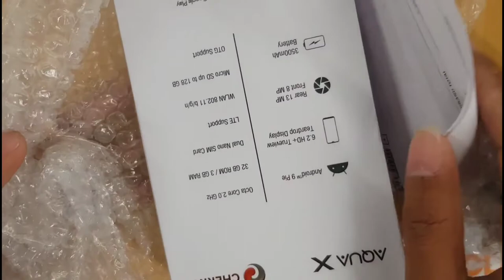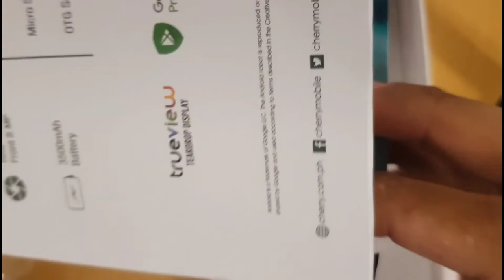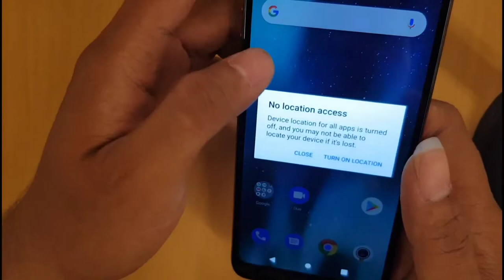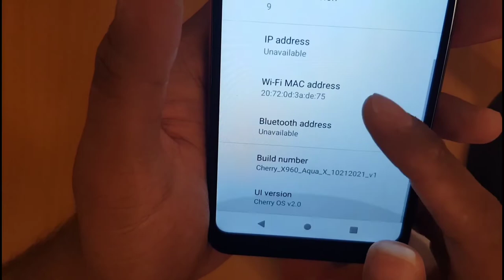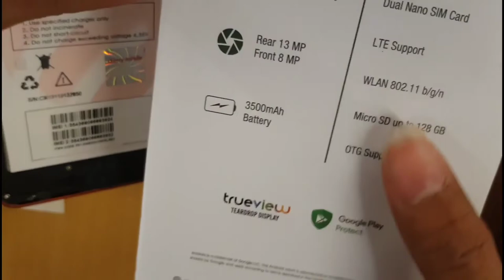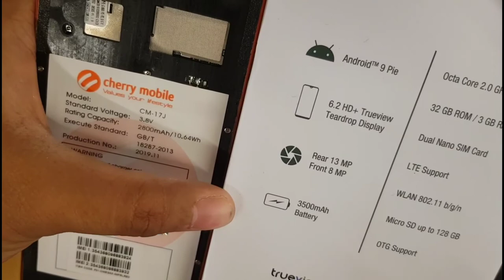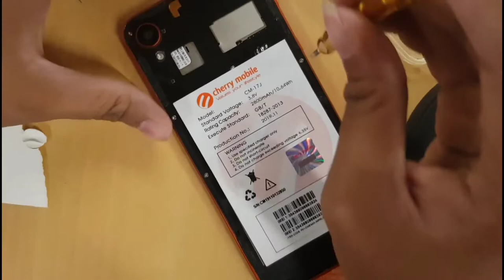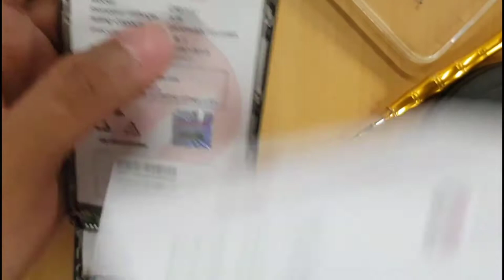is this Really 3500mah Battery? lets find out a Rebadge Omega X as Agua X shame on you Cherry Mobile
Credits: Jabe Memes